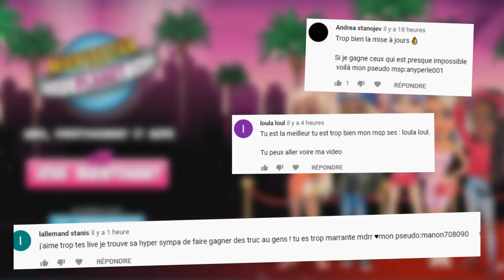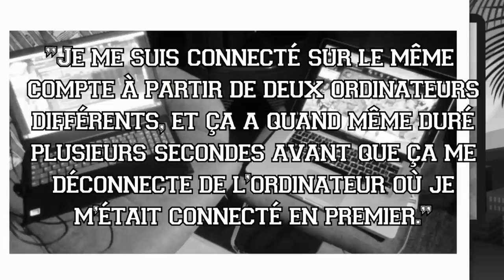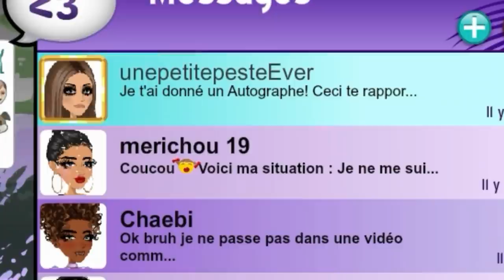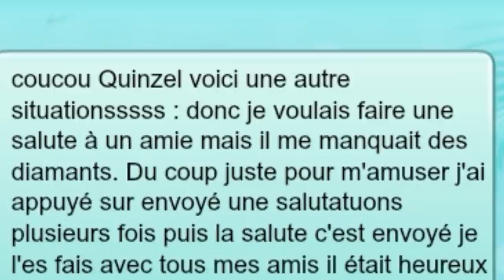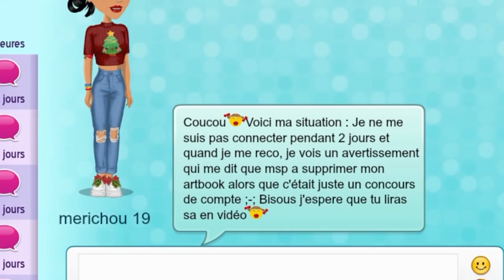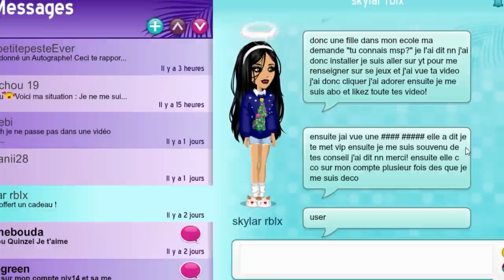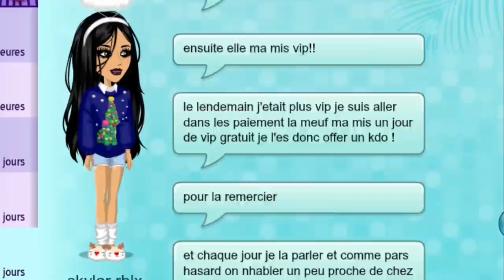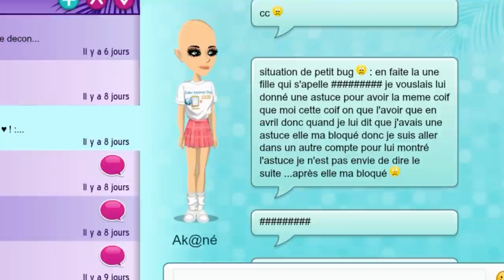PLEINS DE BUGS SUR MSP (encore..)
MONTAGE FAIT PAR MIYULY ♥
Vidéo msp sur les situations !